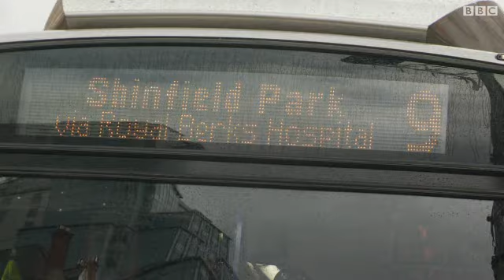سماعة من مايكروسوفت تدل فاقدي البصر على معالم الطريق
بالنسبة لفاقدي البصر فإن الرحلة إلى العمل والتسوق تبدو كمهمة مستحيلة. ولكن التكنولوجيا الآن تساعد في حل هذه المشكلة وفي العمل على مساعدة غير المبصرين في تحرى طريقهم.